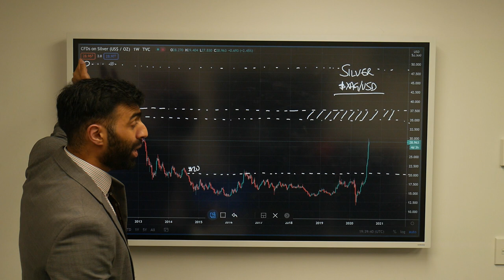Could Silver return to $50? 11-08-20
Silver prices aren’t just rising; they’re erupting!

Silver has been ascending at a far steeper rate than the climactic move of 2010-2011 which briefly brought prices back up to all-time nominal highs. After years of being suppressed below $20/oz, then being forced down to an absurd new low during the lockdown, extreme pressures built. Finally, silver erupted like a geyser.

In the big picture, the white metal remains relatively cheap even after its recent price eruption.

Another way to gauge just how cheap silver is versus other asset classes available for investors is to compare it to the Nasdaq 100 ETF (QQQ).

When silver peaked in 2011, it had reached nearly a 1:1 ratio with QQQ. Today, an ounce of silver trades at about one-tenth the price of a QQQ share. - Follow us on: